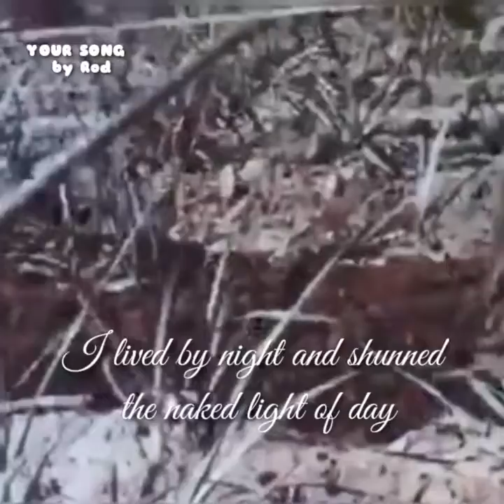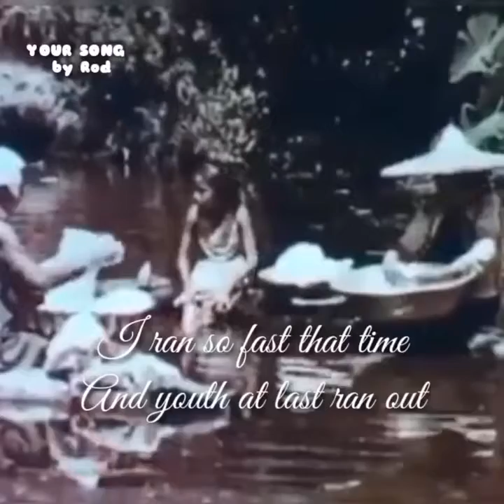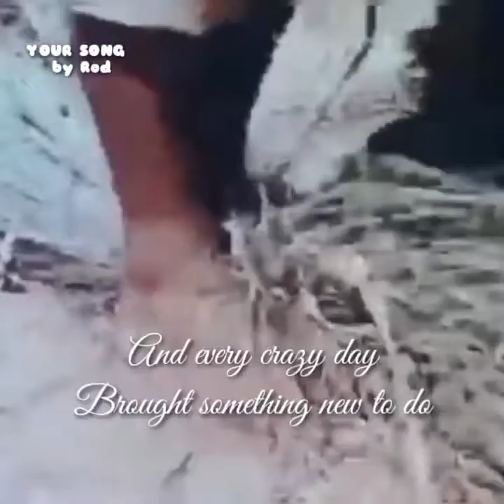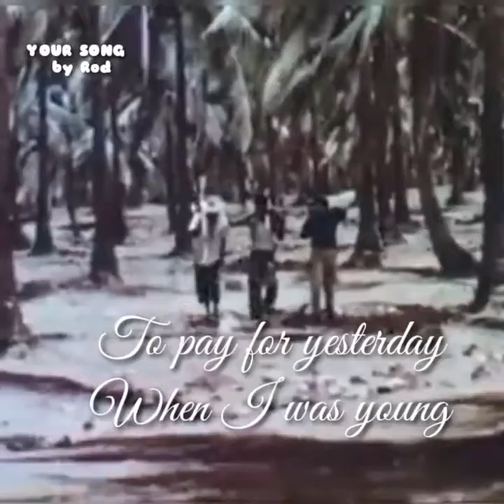Glen Campbell - Yesterday When I Was Young 1974